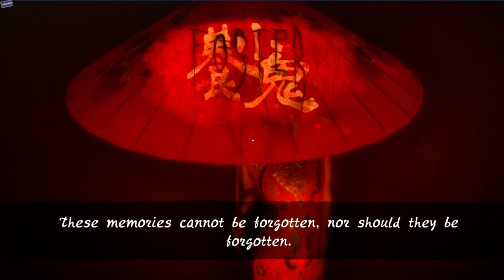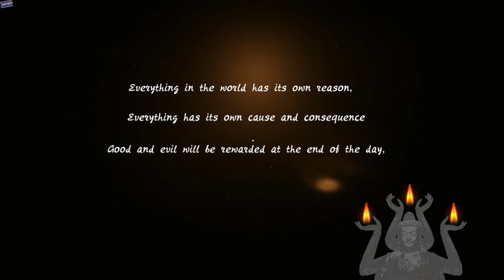Dead, Sexy Ladies looking to get laid? - Foster: Ghost Child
Gameplay

scariest game

indie game

scary game

horror game

horror gameplay

scary

horror

indie

haunted

house